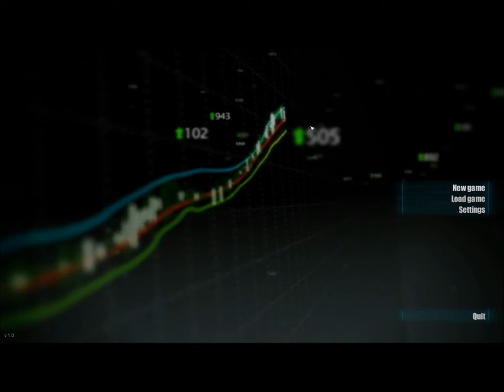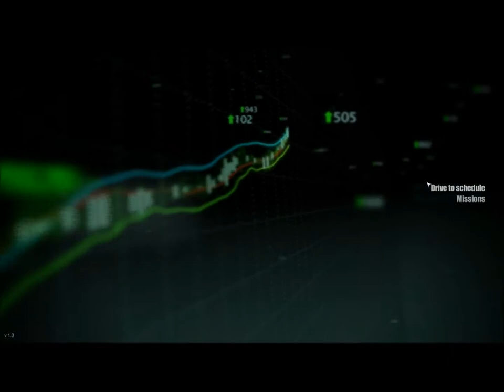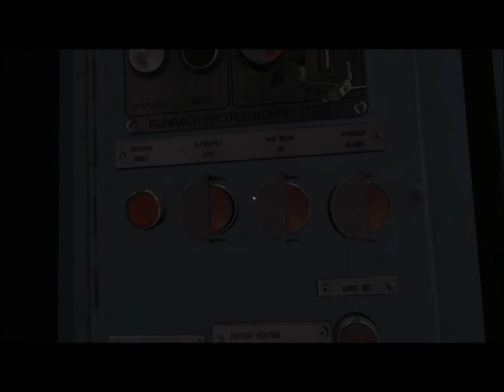TSB Dan Plays Simulators - London Underground Simulator